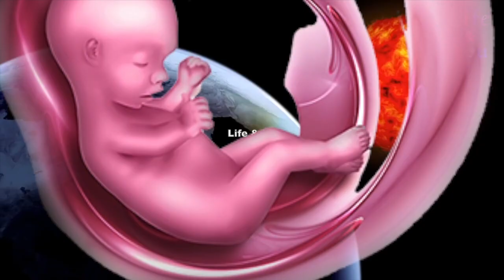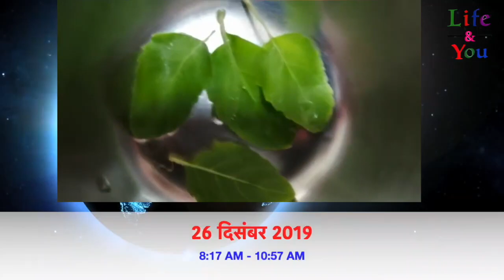26 Dec सूर्य ग्रहण में गर्भवती जाने कैसे तुलसी रक्षा करती है गर्भ में शिशु की | Eclipse & Pregnancy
26 Dec सूर्य ग्रहण में गर्भवती जाने कैसे तुलसी रक्षा करती है गर्भ में शिशु की
Solar Eclipse effect on  Pregnancy
26 december 2019 solar eclipse time and sutak timings
Tulsi during eclipse